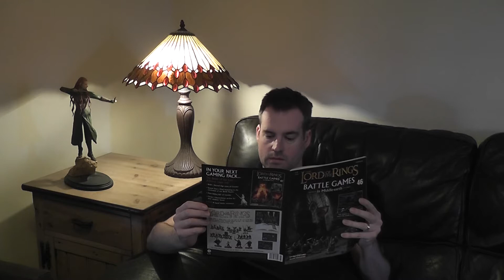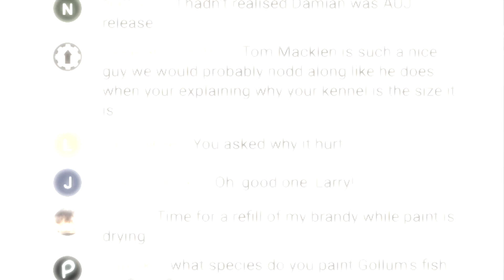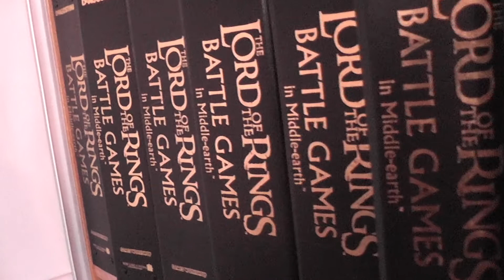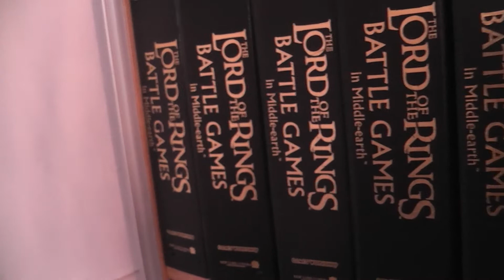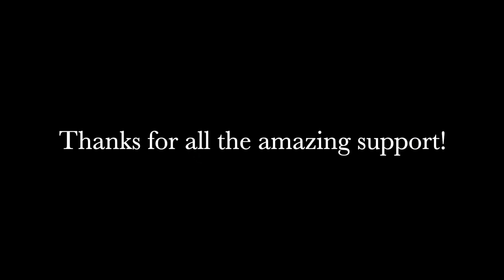Livin' on a Stream - A Musical Celebration of Getting Halfway There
We've never been adverse to nonsense here at Battle Streams in Middle-earth but it's quite possible that we've never been more nonsensical than this. Join us on a nostalgic musical journey as we celebrate reaching the halfway point in the Battle Games in Middle-earth series, having focussed on 47/94 of the magazines over 59 episodes. It's been an incredible journey and we can't wait to get stuck into the second half of the series and see where it takes us. Thank you all so much for your support, it really does mean the world to us, and we're only halfway there ;-)

Remember, to celebrate us reaching the milestone of 1000 subscribers, anyone who comments on this video before the next stream will be entered into a draw to win The Watcher in the Water - so if you fancy winning a beasty that's slippery when wet, let us know your favourite part of the video or maybe even your favourite BSIME moment that we missed out in the comments! :-)

Lyrics as requested ;-)

Once upon a stream, not so long ago

Steve Crowe used to paint at the desk
His eyes have gone on strike
Can’t fly through the chat
They’re gone, so gone

Damian reads the deep dive all day
Reading for his man
He reads Steve his books
For love, for love

Steve says we've got to make do with what we've got
it doesn't make a difference if I paint it or not
There’s 91 mags and that's a lot to read

Whooah, we're half way there
Whooah, Backlog’s getting cleared
Take my mag and we'll read it I swear

Now BSIME is a think piece for sure
We changed games to streams
As I live and breathe
That’s good, so good
Damian dreams of painting away
He cries in the night
As Steve whispers
“I’ve not read the mag again, again" (Seriously? Yeah Boi! Oh For fu…)

it doesn't make a difference if I read it or not

Oh we gotta go live, ready or not
Oh God there’s a key change lets pretend there’s not

Whooah, we halfway there
Oh no, Emma’s over there
It’s been a year, but I’m still shaking I swear
You must knock before coming in here

Whooah, we’re halfway there
Oh no, where’s the arm of Eomer
These tissues are just, from painting I swear
I’ve found the arm of Eomer

Oh no, my glasses aren’t there
Have a think, they’re nearby I swear
Up there where you used to have hair